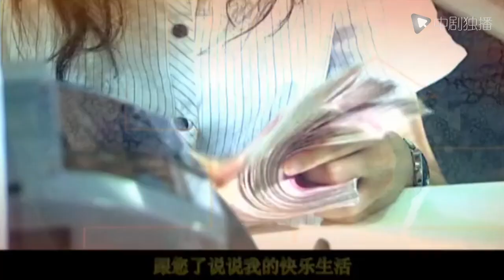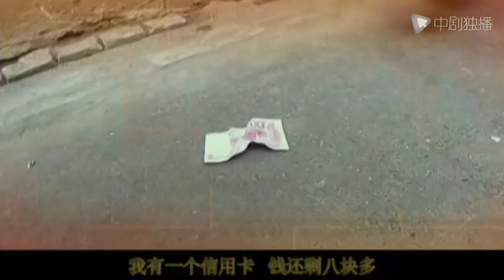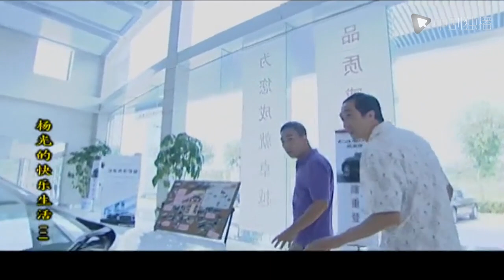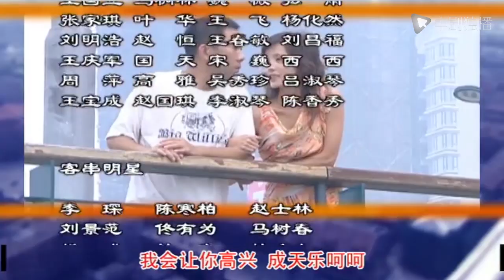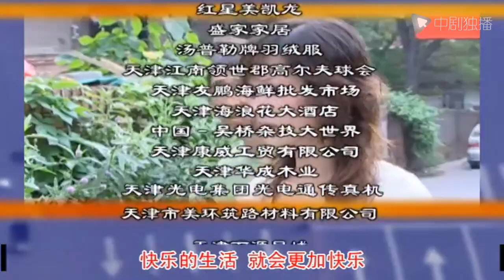杨光的快乐生活3 第19集（杨议、杨少华、韩兆、李立君 领衔主演）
► 剧情介绍
居委会举办的待业青年培训班，总算让走投无路的杨光（杨议 饰）抓到一株救命稻草。经过一段时间的培训，杨光终于成为了一名小区保安。只是这份工作也不那么容易，上有以前结过梁子的领导刁难，下应付业主们各种各样的要求和状况，还得面对采花贼、偷车贼甚至鬼的事件，可真够杨光受的。至于活宝条子（韩兆 饰），也实在好不到哪去。或者给杨光找来一个儿子，或者小人乍富干起网吧，总之就是两个字——折腾。在工作和生活上已然焦头烂额的杨光，爱情方面又遭受巨大的挫折。夏丽（李立君 饰）突然和自己分手，毅然决然投向有钱老板的怀抱，这另一向快乐开朗的杨光痛苦万分……